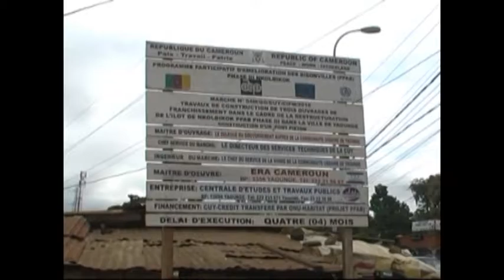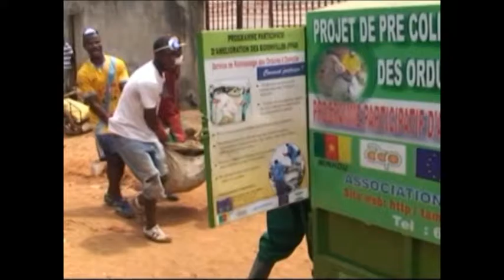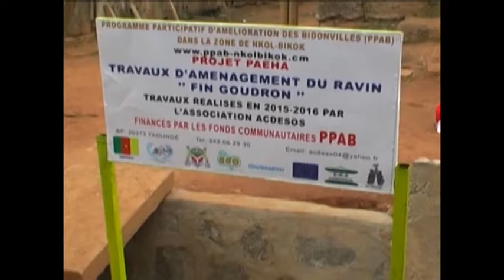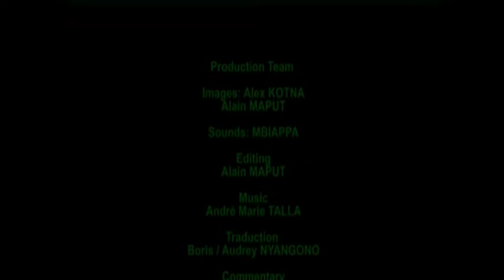Programme participatif d'amélioration des bidonvilles (PPAB) - Version anglaise